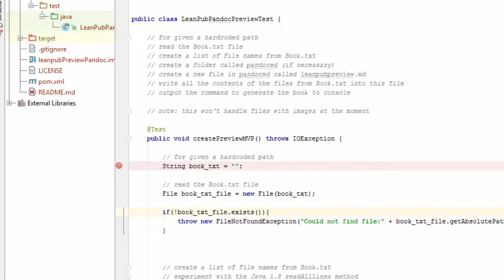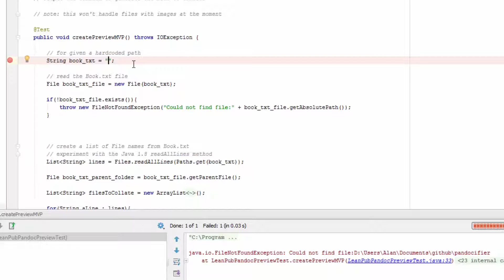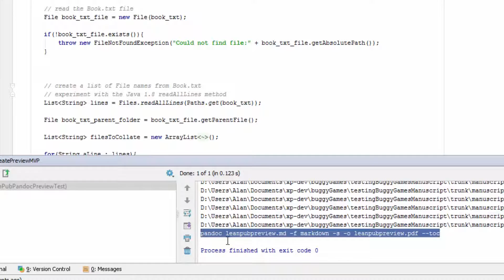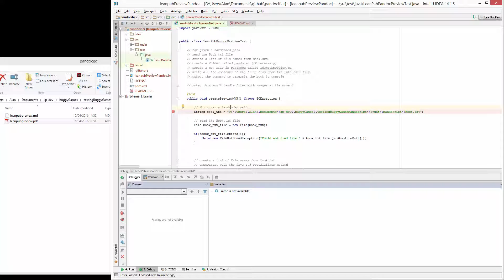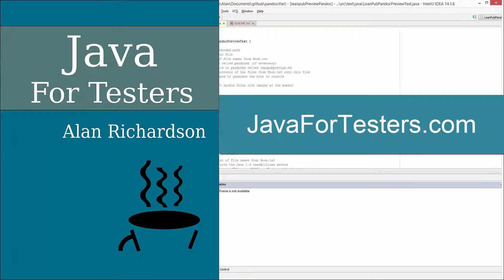How to use a JUnit @Test Method to create a simple MVP tool in Java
* Demonstration of using @Test methods in IntelliJ IDE as a tool
* Demonstration of running @Test methods in IntelliJ
* Demonstration of debugging @Test methods in IntelliJ
* Overview of Markdown
* Overview of Leanpub
* Overview of Pandoc

I use @Test annotated methods for simple tools. In this Java For Testers Case Study video I will show you how I do that.

So first. Here is a tool. This is an MVP. A Minimal Viable Product.

I want to take a leanpub project - a set of markdown files where the order is controlled by a Book.txt file. And I want to output a single markdown file that I can run through pandoc to create a pdf locally.

Markdown is a simple text markup language, that can be converted to HTML, or PDF, or some other formatting easily.

I want a tool to do that.

The IDE is my GUI. I can run the test, and it will do the work.

The variables are my GUI input fields.

I have some simple error handling - run @Test without adding a Book.txt file

Add a book.txt file, run the tool.

It is a 'minimum' viable product, so it doesn't do all the work. But it prompts me what to do next, so I have to enter a console command.

This works. I have a tool that will help me convert a leanpub project into a local preview.

I haven't made it robust, but if I encounter problems, I can run it in debug mode and set breakpoints.

If I use this enough, then I'll spend time refactoring, and I might even get to the point where I want a standalone tool, with a GUI or a command line interface.

But, I don't have to start there.

I use this approach a lot, and I tend to use Java, rather than a lot of scripting languages because I'm more familiar with it.

So if you want to knock up a quick tool. And have some basic programming knowledge. Don't think you have to write a full GUI or CLI. You can just run @Test annotated methods from a GUI.

The code for this is on GitHub

In my eviltester 'pandocifier' project.

You can read more about this on my Java blog at blog.JavaForTesters.com.

And if you want to learn Java, using @Test methods, to help support you with your testing. Then I wrote the book Java For Testers.